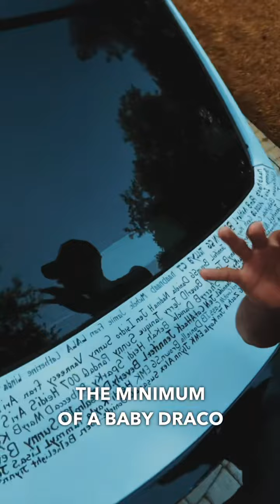us tiktoklivestream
Some of the key office locations for TikTok and ByteDance included:
Beijing, China: ByteDance's headquarters is located in Beijing, China.
Los Aneles, California, USA: TikTok had a significant presence in Los Angeles, with offices dedicated to content creation, partnerships, and collaborations with creators and brands.
London, United Kingdom: TikTok had an office in London responsible for the European market.
Singapore: TikTok had a regional office in Singapore, serving as a hub for its operations in Southeast Asia.
New York City, USA: ByteDance had an office in New York City for its global
"Queries"
attitude pubg lobby video,
daku gaming video editing,
Yangi 2023 Multfilm Uzbek Tilida (Argonavtlar Sarguzashtlari) Янги Мультфи
16.000 UCGA MATERYALGA CHOMILDIK 😱 - 🤯 OLD SKINLAR YANA QAYTDI!,
TIRIK QOLISH UCHUN TO'G'RI TURBICHKANI TANLA!,
BOY VA KAMBAĞAL 1-QISM
БАЙКУШ | 2022 | Режиссер - Радик Эшимов
BRATVA YASHASIN ROCFORD PROMOKOD CHINGIZ BOSAMIZ OGALAR F10 BOSIB CHIGIZ DEB YOZASIZLAR
ZOLIM DIREKTOR • Prismarine Man • Minecraft Uz
Jitelarni Meni Asabimga Uynashdi 🤯 Va Men Ularni Ustidan Kuldim ||Uzbek Tilida Sancho
Hayvonlar ittifoqi multfilm uzbek tilida
24 Soatga Plastik Kartamizni Almashdik!!!
TOP-23 O'RINDAMIZ TOP-10 UCHUN KURASH VAXSHIYONA O'YINLAR KETMA KETLIGI ➤ 🇺🇿🔥 - PUBG MOBILE
AlpenGold 16x9 1920x1080 15s KAZRUS
YANGI //SUPER BOEVIK KINO//TARJIMA KINOLAR 2023 UZBEK TILIDA
стрим казино онлайн , казино онлайн , казино стрим , казино прямой эфир
140 KILLS!😱NEW SEASON KILL RECORD GAMEPLAY SAMSUNG,A7,A8,J2,J3,J4,J5,J6,J7,XS,A3,A4,A5,A6
3 ga 1
GTA 5 COBALT YANA USHA TUNING
faqat zombilarni lut qilamiz | chapani pubgm
MILLION JAMOASI 2022 KUZ 4K
Chuqur 2 Sezon 32 Qism Turk serial O'zbek tilida 720 HD Video
ICHKARIDA 72 QISM O'ZBEK TILIDA / ичкарида 72 кисм турк сериали узбек тилида / dublyaj uz dublyajuz
Yaralangan yuraklar (o'zbek film) | Яраланган юраклар (узбекфильм)
Bo'rilar 3 - Oxirgi qarz (o'zbek film) | Бурилар 3 - Охирги карз (узбекфильм)
The Chef - Animation vs. Minecraft Shorts Ep 32
[HINDI] BGIS 2023: Losers Bracket | Day 1 | BGMI
GRANNY 3 / METRODAN SURDIK (FINAL) / UZBEKCHA LETSPLAY
New Kia Sorento Power Suv Mercedes Parking Practice #2 - 3D Driving Class
Scary Teacher 3D vs Squid Game Wooden Door Chainsaw 5 Times Challenge Miss T vs 3 Neighbor Winning
27 сентября 2023 г. iPhone narxlari arzonlashdi. Karta asortimentda ayfon samsung narxlari haqida
Zombi hayvonlar virusi tarqaldi endi nima bo'ladi? | Minecraft Uzbekcha | ZOMBEASTS #1
biznesmen 3,
SO'NGGI QO'NG'IROQ BITIRUV KECHASI 2021,
Gulim (uzbek kino) | Гулим (узбек кино),
Kohinur Olmosi Izidan Hind kino O'zbek tilida 2014 O'zbekcha tarjima kino,
Artist 3-mavsum 20-son FINALGA KIMLAR YO'L OLDI?! (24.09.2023),
stream isko144,
Puling bo’lsa (o‘zbek film) | Пулинг бўлса (ўзбек фильм),
Farzandlarimizga go'zal tarbiya beraylik!,
munnaboy (o'zbek tilida) муннабой узбек тилида,
YANGI QISHLOQ 3/YASHIN UZ/MINECRAFT,
В этой подборке Новый персонаж "Фантастический Аким(Мэр)" и другие вайны Sekavines
Кошунаны Тандабайт | ЖАҢЫ ЖЫЛДЫК атайын чыгарылышын | +КОНКУРС
O'LIM KNOPKASI ● CS:GO
"Куйоо жолдош" режиссер: Нурсултан Зарылов
Ет комбинатын жарамыз | QARGA | 5 серия | Сериал 2023+КОНКУРС
Фильм Мухаммад Посланник Всевышнего с.а.в. на русском языке HD КАЧЕСТВО
ГРОМОБОЙ - БАЗА ОТ РАЗРАБОВ? | PUBG MOBILE
UMAR 3-AKK DAN ZAVA OLAMIZ ! KD 5 KOTARAMIZ
Minecraft lekin JONZODLAR va SUPER BOSSLARGA aylnib Qanday o'ynash kerak Minecraftda Trolling Tuzoq
ULTIMATE va KAR 98 FULL QILDIK 😳 ajoyib open keys 😇
PMPL & TOURNAMENTS CLIPS